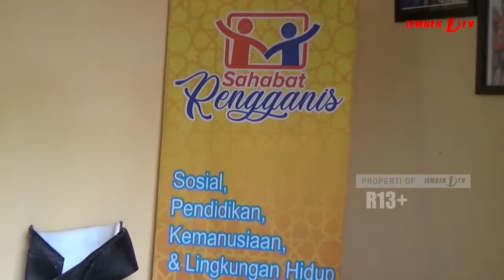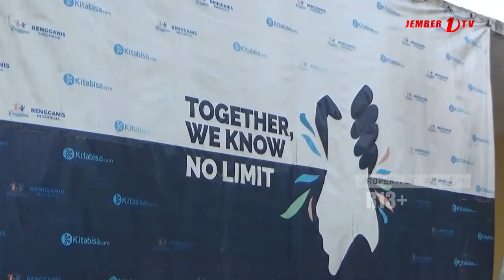BAKSOS POLRES JEMBER BANTU PENYANDANG DISABILITAS